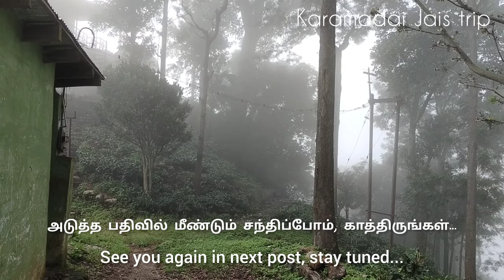நடுக்காட்டில் சரித்துப்போன மரணப்பாதையில் பழங்குடியினர் மக்கள் வாழும் இரண்டு மலைகிராமங்கள்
நீலகிரி மாவட்டம் கோத்தகிரியில் இருளர் பழங்குடியின மக்கள் வாழும் அறையூர் என்ற ஒரு அழகிய மலைகிராமம் உள்ளது, கடந்த மாதம் நீலகிரி மாவட்டத்தில் பெய்த கனமழையால் இந்த மலைகிராமத்திற்கு செல்லும் வழியில் பல இடங்களில் மண் சரிவு ஏற்பட்டு சாலை துண்டிக்கப்பட்டுள்ளது, அதைப்பற்றித்தான் இந்த வீடியோ பதிவில் காண்பித்துள்ளேன். அடுத்த பதிவில் அறையூர் என்ற மலைகிராமத்தை பற்றி வீடியோ பதிவேற்றம் செய்யவுள்ளேன்.

There is a beautiful mountain village called Araiyur in Kotagiri of Nilgiri district, where the people of irular tribe live. Due to the heavy rains in Nilgiri district last month, the road has been cut off due to landslides in many places on the way to this mountain village. I have shown it in this video.
In the next post, I will also upload a video about the hill village called Araiyur.